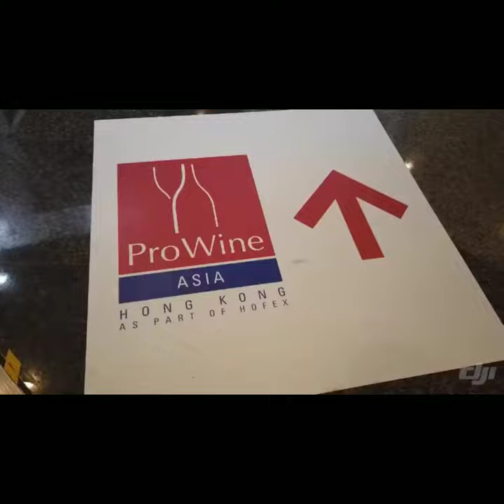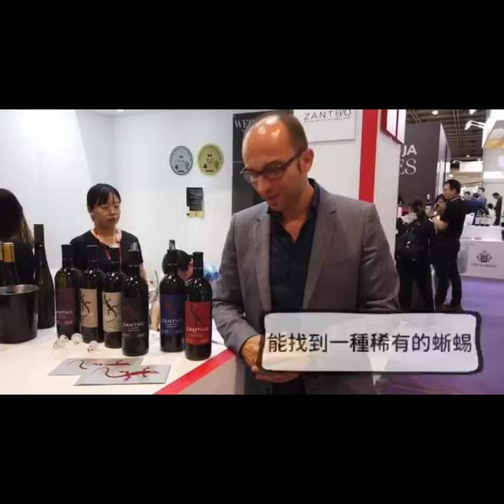Wine Couple 搵酒記@ProWine Asia HK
在香港舉辦的ProWine，我地當然唔可以錯過，第一時間去睇下有冇啲靚酒可以引入香港

酒在路上，陪著你酒，醇酒伴侶。
What's App 直接落單 ▶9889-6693 (酒小妹Eva)